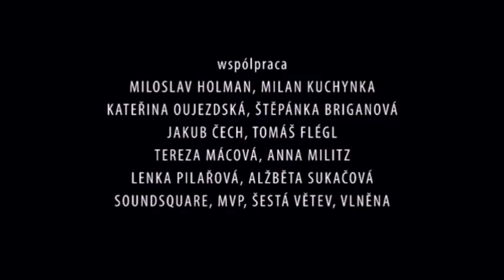Pánské pěvecké sdružení extremního folkloru Krása